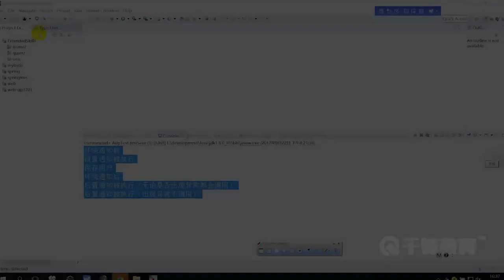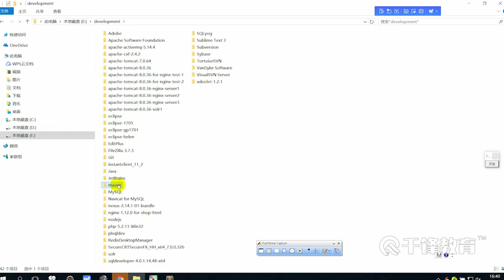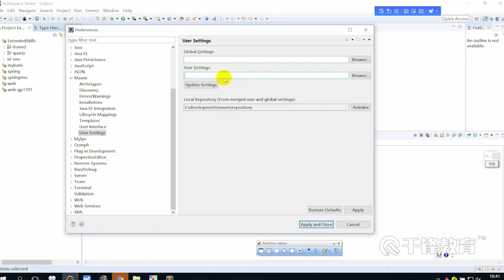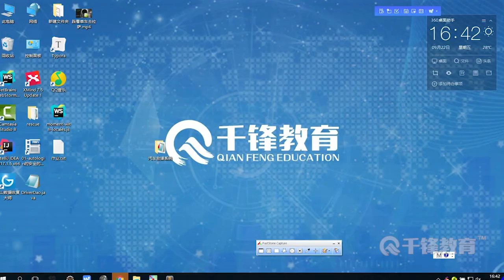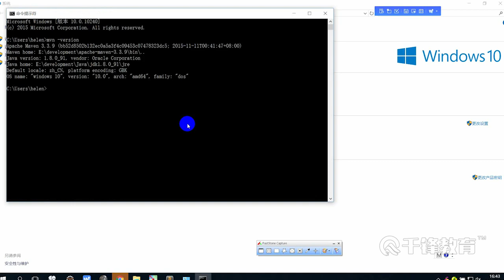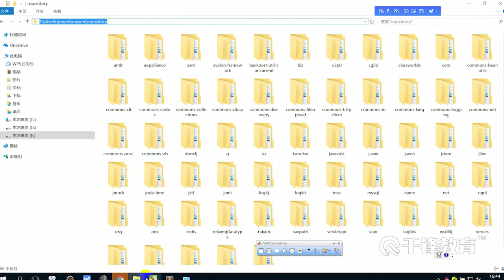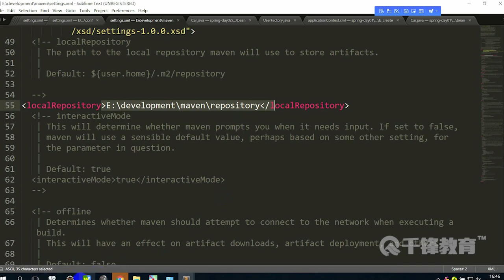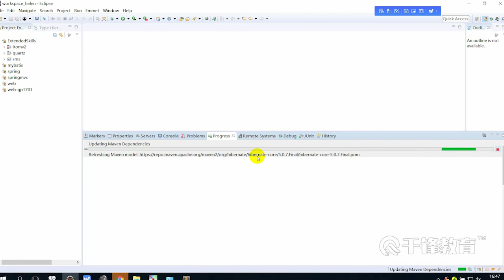千锋Java教程：16 maven的配置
【千锋Java】Spring框架实战教程（27集）